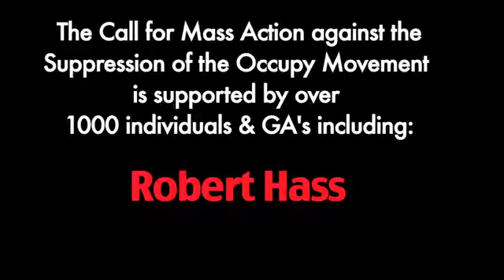Suppression of Occupy Call for Mass Action